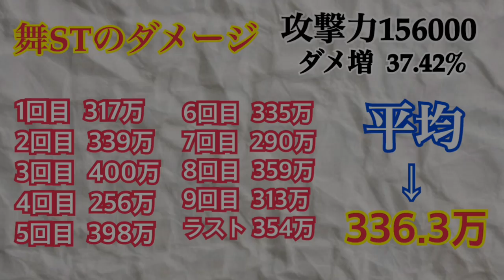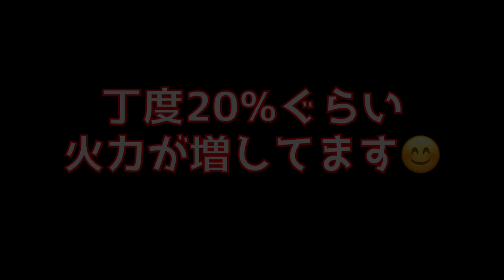ST舞を死門解放含む火力爆上げした結果ww←ダメージが◯◯％上がった！！【KOF98,UMOL】【せいD】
遂に舞STが死門到達！
ストライカーをフルパワーで強化するとダメージはどれぐらい上がるのか！？